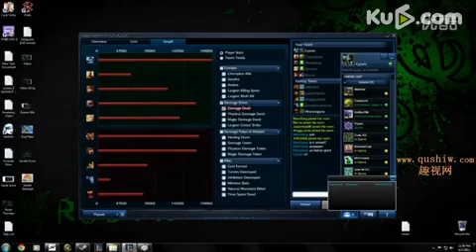LOL 英雄联盟 远古巫灵